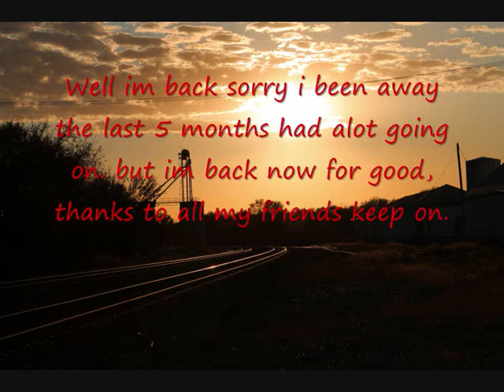Well Im Back to youtube for good heres my recent pictures of trains.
bnsf.